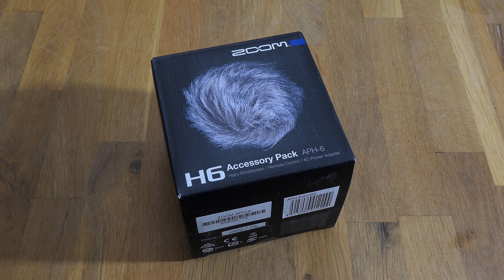ZOOM H6 | Accessory Pack APH-6 | Mitä paketissa on?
Zoom H6 lisäravikepakkauksen aukaiseminen. Ostohetkellä tämän paketin sai halvemmalla kuin pelkän tuulisuoja - siksi tämän hankin.

Photographer / Valokuvaaja:
Markus Kauppinen